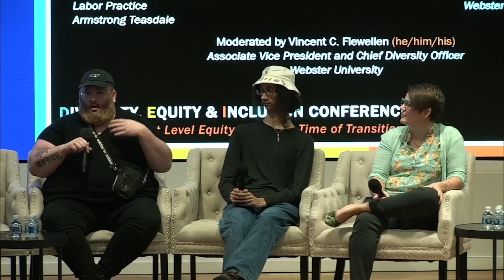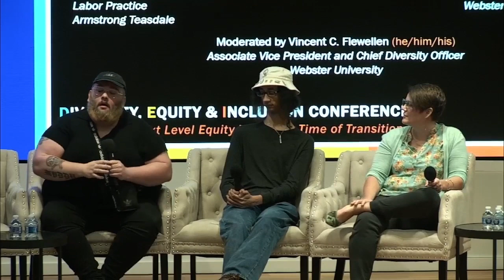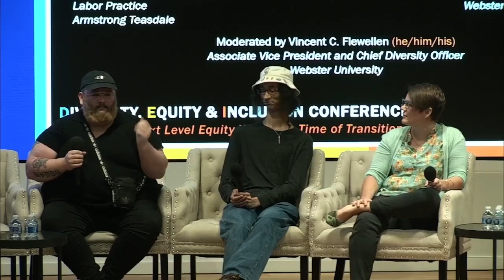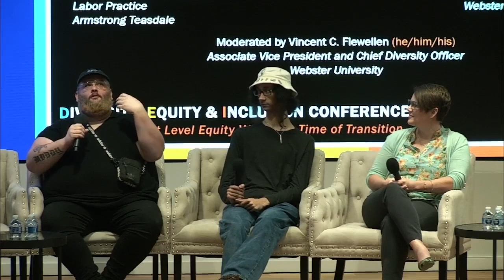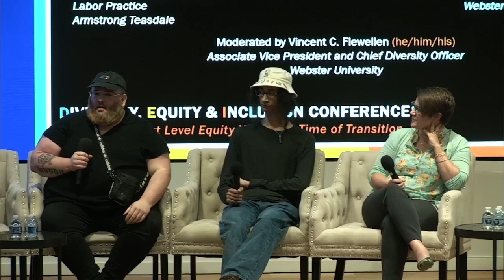Trans in the Workplace & School: Best Practices & Belonging | DEI 2023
This panel discussion examines best practices for office and school policy and culture, as well as the lived experience of trans professionals and students. The session also offers a legal lens at what is at stake for trans individuals under current and proposed legislation.

Introduced by Genn Bugg (she/her/hers)
Content Strategist + Producer

Moderated by Vincent C. Flewellen (he/him/his)
Associate Vice President and Chief Diversity Officer
Webster University

Panelists
Alisa Warren, PhD (she/her/hers)
Executive Director of the Missouri Commission on Human Rights

L. Michelle Lewis (she/her/hers)
Associate in the Employment and Labor Practice
Armstron Teasdale

 Hayden Molinarolo (they/them/theirs)
Videographer and Creative Specialist
Webster University

Meg Gwyn (she/her/hers)
Senior Human Resources Business Partner
Webster University

Noelle Nance (she/her/hers)
Student, Game Design

Webster University is an independent, nonprofit institution with over a century of time-tested results. Established in 1915, today we serve students both in the U.S. and worldwide.